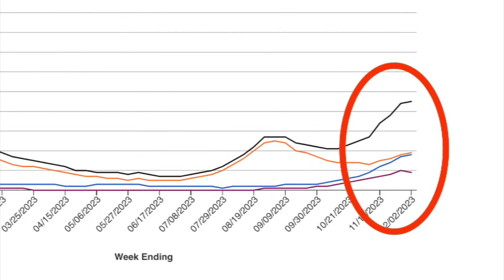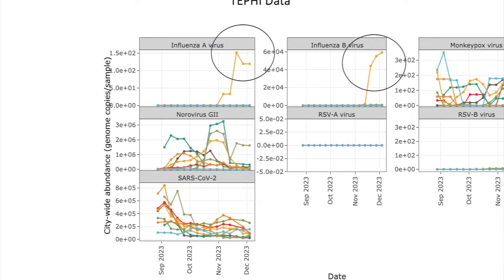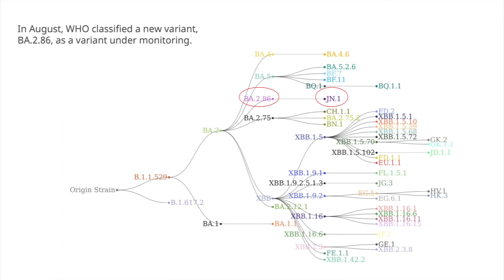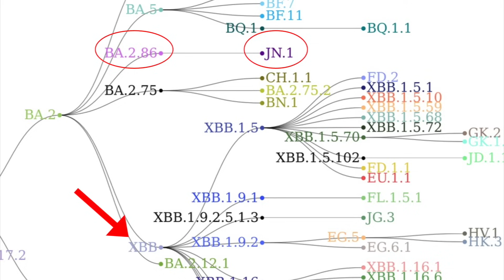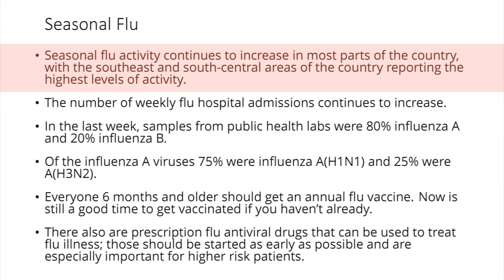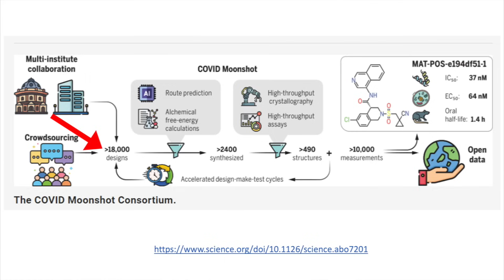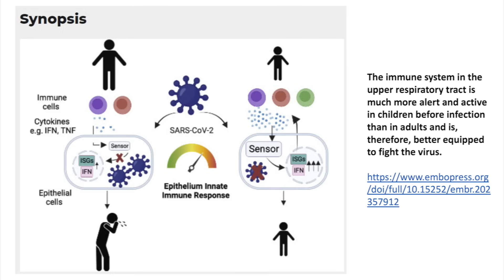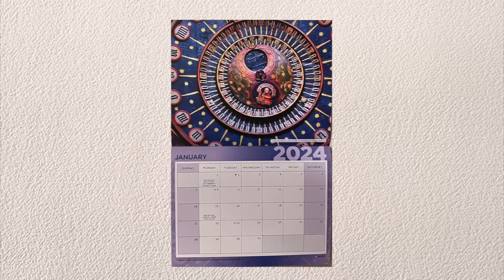Dr. Klotman's Video Message - Week 195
Baylor College of Medicine's Dr. Paul Klotman takes a closer look at the JN.1 variant and compares it to the other strains.